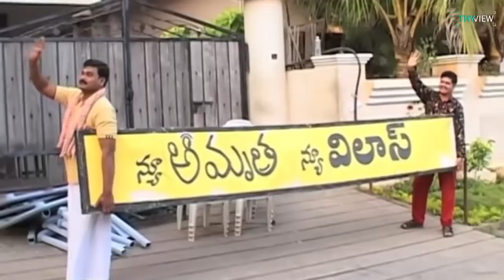90's Favourite Serials | 90's Nostalgia Episode 5 | Telugu Serials | Thyview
Hello all and welcome to thyview

Serials medha video entanna ani meelo kontha mandhi anukovachu
Maruthuna kalanni batti mana daily routines kuda maruthu untayi
Ippudu ante.. Entra serials ah ani oka troll material chesaru le kani, okapudu manam kuda ippudu nen cheppaboye serials lo at least edoka serial kosam thega wait chesevallam

Appatlo mana dedication ala undedi
Ipudu aakariki mana amma vallu kuda online lo edoka ott lono lekapothe YouTube lono chustunaru adi vere vishayam anukondi

Kani konni serials untayi abba
Vati peru vinte chalu automatic ga manam em chesamo appudu gurtochestai

Sarigga alanti feel ni manaki adhinchina serials ento okasari chuoodam